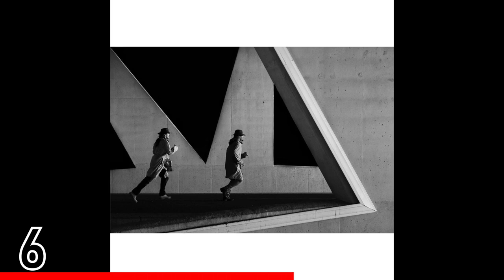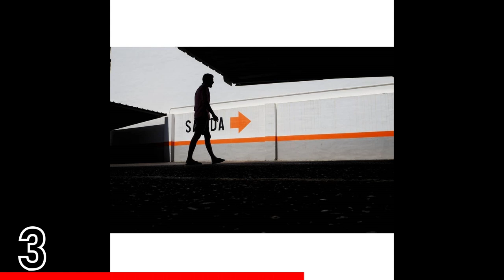TOP 10 Street Photography of the Day (Ep 210)